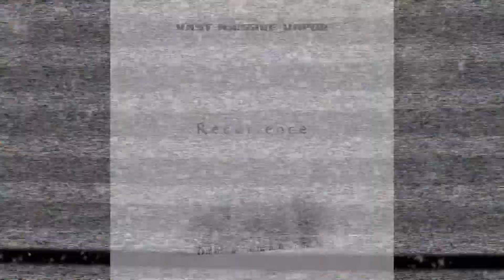Vast Massive Vapor - Recurrence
This is from Vast Massive Vapors fifth release (the sixth if you count the remix album “My Friends Like techno”). The full-length album is again heading into a more ambient direction. The album has been released on December 12. 2017.